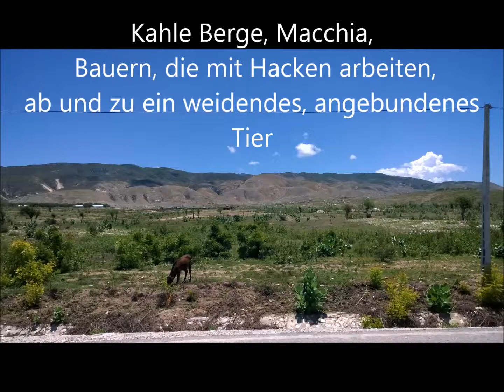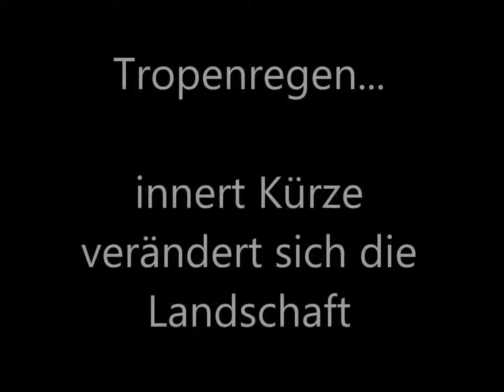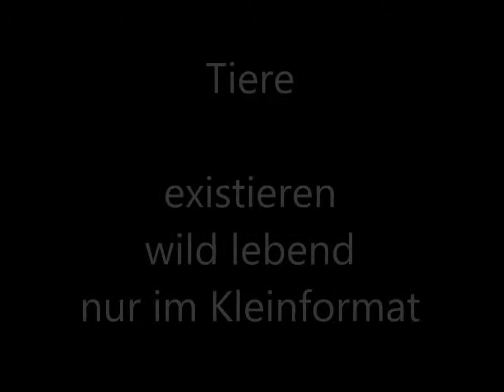Haïti - Landschaft, Klima, Pflanzen (Video Ch. fischer)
Landschaft, Klima, Pflanzen eines Landes, das einst bekannt war als Schatzkammer der Karibik und dann zunehmend verarmte - ein  Zeugnis des Niedergangs und wie einige Gutmenschen den Betroffenen helfen.